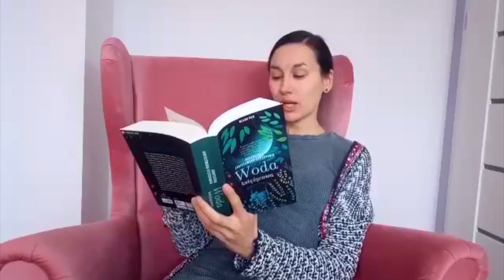empati - śnieg [OFFICIAL FAN VIDEO]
wyjątkowy teledysk do piosenki „śnieg”
został zrealizowany wspólnie z sympatykami empati

wyrażam wdzięczność wszystkim, którzy mieli chęć i odwagę
by podzielić się ze światem swoją radością z chwili

empati - śnieg
muzyka i słowa: empati
głos i gitara: empati
nagrania: Artur „Leshy” Lesiak
mix/mastering: Łukasz „Rogini” Robakiewicz w studio Lukier Records
teledysk został zrealizowany w listopadzie 2020r.

uuu

I
emocje z liśćmi spadły
owoce już w spiżarni
drzewami buja wiatr
w przeciągu myśli dmucha by stworzyć

przestrzeń dla dobrych wspomnień
i chwil które mamy na co dzień

uuuu

II
słońce dłużej śpi
by wszyscy mogli śnić
ptaki zabrały swój śpiew
cisza jak dźwięk który w nas tworzy

[ref]
śnieg biel zakrywa szarości
śnieg studzi w nas wszystkie złości
śnieg płatki z dzieciństwa wspomnień
bałwan z trzech kul ulepił beztroskę

uuuu

III
dzieci mają sanki
bałwan chce nos z marchwi
czas zatrzymał się
uśmiech rysuje dzień w którym jest

[br]
śnieg kryje prawdę
tuli świat swoim płaszczem
spokój z góry niesie z sobą
by dotknąć ciebie
i stać się kroplą

[coda]
śnieg…